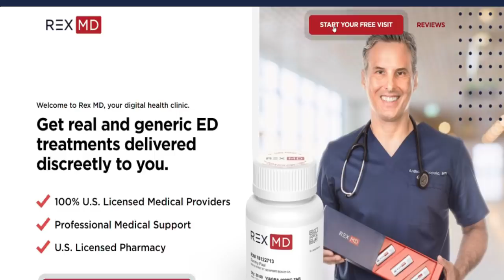Sacrificed For The System: Kevin Harvick 2020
today to get started with a starter pack prescription of generic Viagra. In a system where it's possible to win the championship with 0 wins, let's look at what happens when you win 9 races.

Race Footage Credits:
NASCAR
FOX
NBC

Thumbnail Image Credits:
NASCAR.com